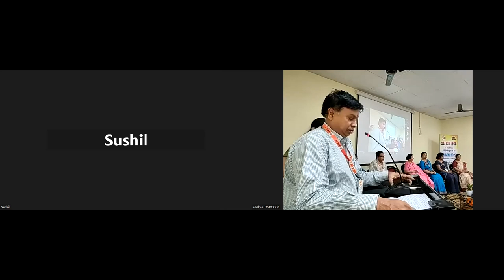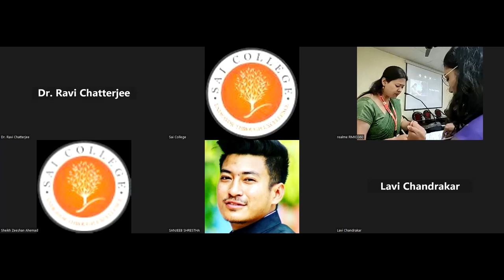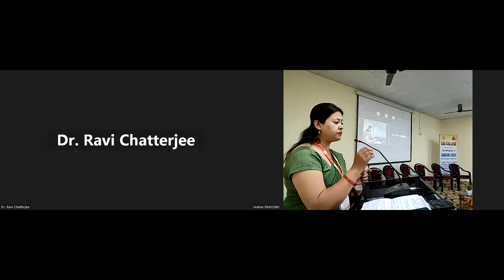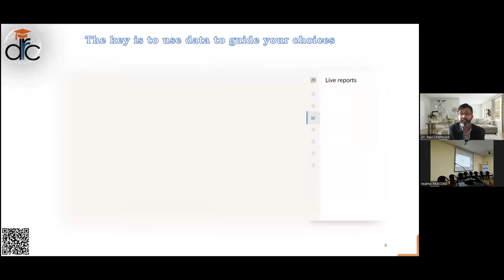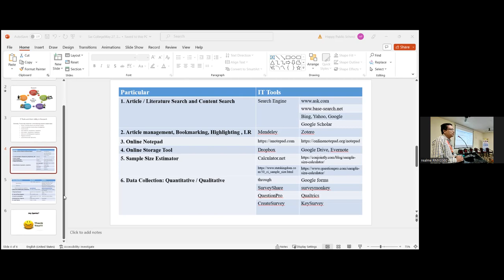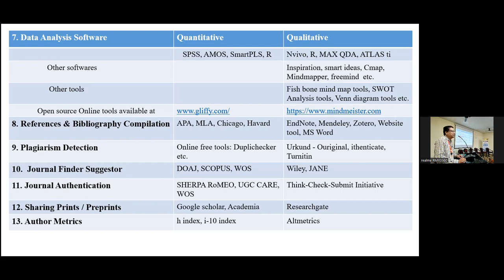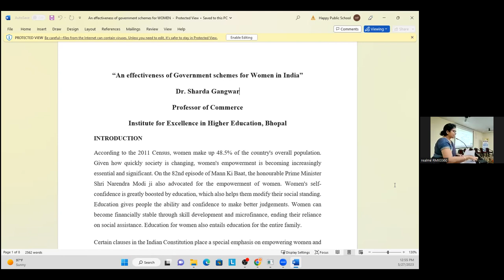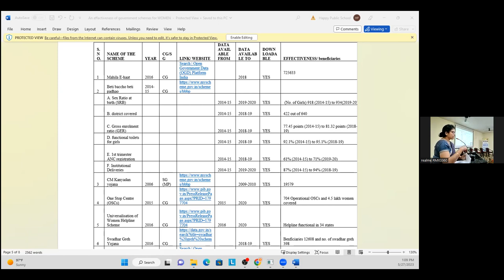SAICON 2023 DAY2 OFFLINE SESSION